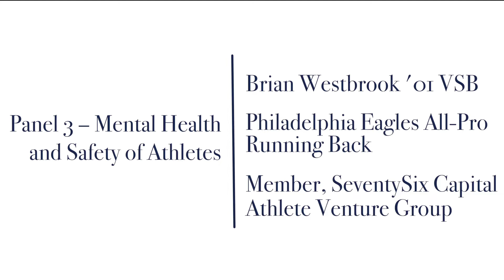Mental Health and Safety of Athletes - Moorad Sports Law Symposium - Panel 3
This panel will examine the importance of mental health and support of athletes in all levels of sport, from amateur to professional athletics. This panel will discuss how the focus on mental health support for athletes has evolved in recent years.  The panel will bring together athletes, mental health program coordinators and league executives to discuss the mental health and wellness programs in place in various leagues and levels of sport.

Dr. Alfiee M. Breland-Noble, Mental Health Correspondent and Founder of The AAKOMA Project, a BIPOC Mental Health Organization
Sharon Masling, Partner, Morgan Lewis LLP
Ari S. Miller, MA, LCPC, Assistant Director, Student-Athlete Mental Health & Performance, Johns Hopkins University
Brian Westbrook '01 VSB, former Philadelphia Eagles All-Pro Running Back and Member, SeventySix Capital Athlete Venture Group

Moderated by Andrew Brandt, Executive Director of the Jeffrey S. Moorad Center for the Study of Sports Law & Professor of Practice, Villanova University Charles Widger School of Law